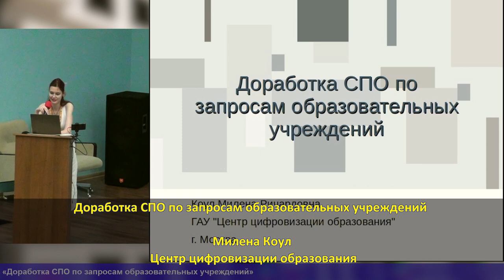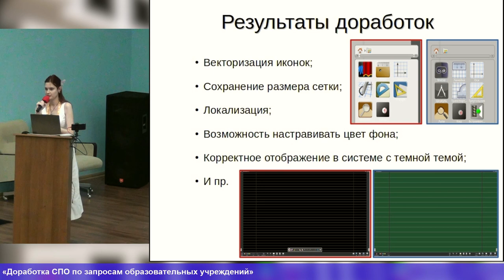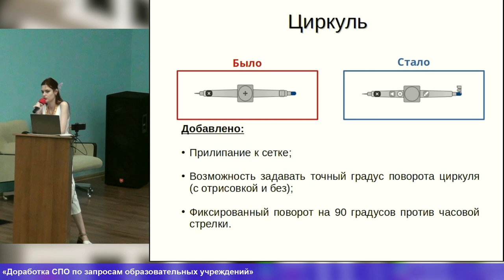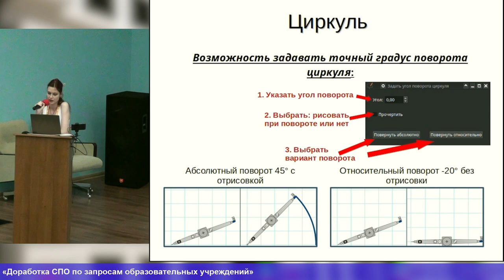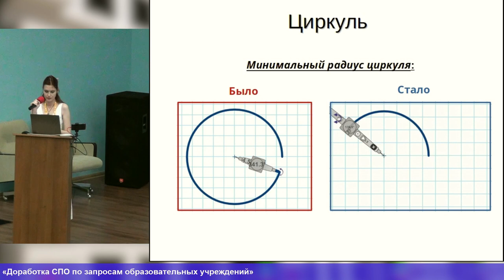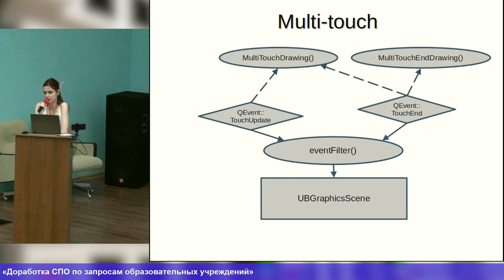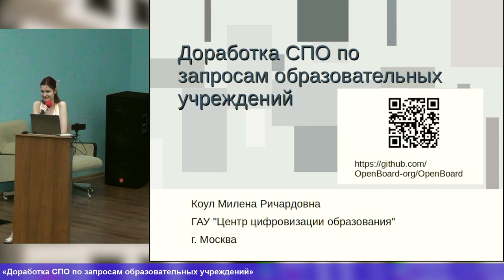Доработка СПО по запросам образовательных учреждений (Милена Коул, OSEDUCONF-2024)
* Милена Коул

В образовательных учреждениях могут возникать уникальные для каждой конкретной
организации требования к ПО. Свободное ПО позволяет вносить доработки
самостоятельно, не имея зависимости от других его разработчиков, что
очень удобно в подобных случаях. Различные образовательные учреждения
имеют возможность дорабатывать ПО под свои нужды, не затрагивая при
этом остальных пользователей данного ПО.

Это можно видеть на примере
←tt→OpenBoard←/tt→ — свободное программное обеспечение,
которое используется в образовании в различных странах.

Образовательные
системы разных стран отличаются друг от друга, поэтому не все требования
к доработкам, которые возникают в России, нужны в других регионах.